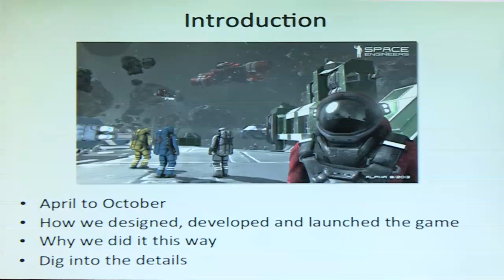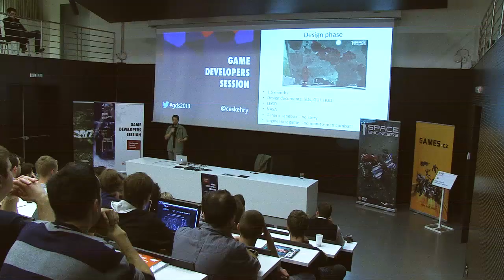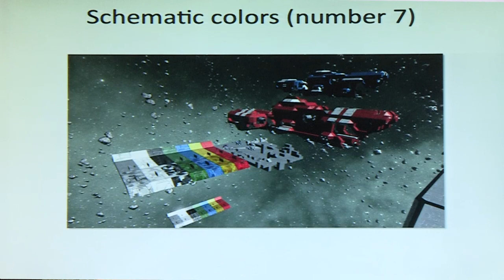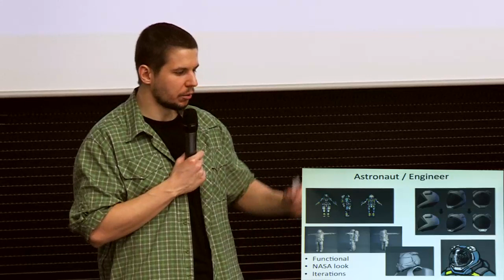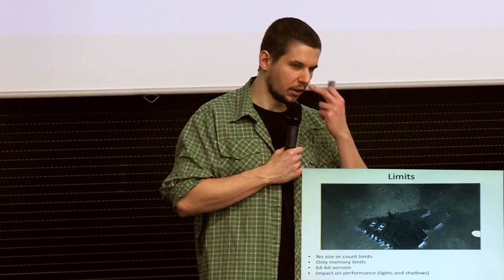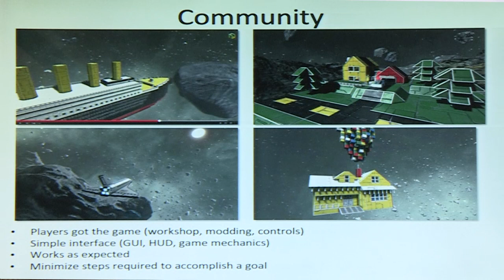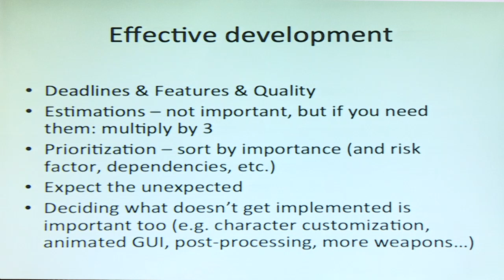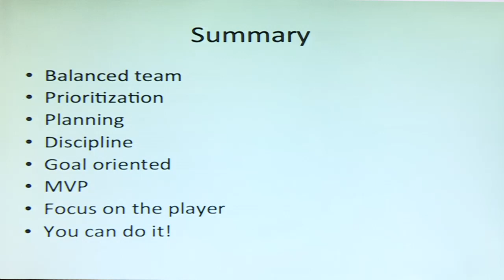GDS 2013: Marek Rosa - Development of Space Engineers, from idea to Early Access in 7 months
English subtitles included (you have to enable it in Youtube)

Marek Rosa, CEO of Keen Software House and developer of Space Engineers, talks on GDS 2013 (Prague, Czech Republic) about the development of Space Engieers and how it become from an idea to Early Access within seven months.